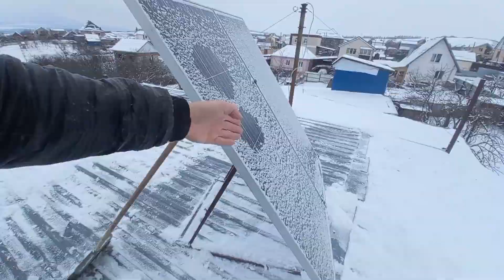Удержание снега на панелях. Возможные причины. Вопрос к альтернативщикам.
Налипание снега на солнечные панели может зависеть от множества факторов.
Такие как:
- температура кристалла и стекла при начале снегопада;
- наружная текстура стекла;
- поглощение тепловой энергии поли и моно кристаллом;
- влажность воздуха и температура;
- и т.д.
Жду ваших комментариев
Видео от Александра